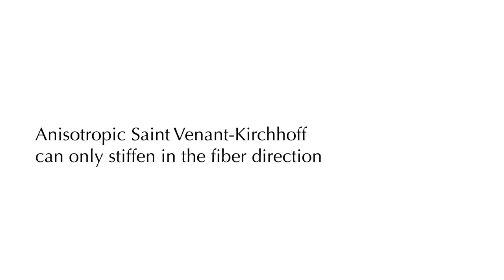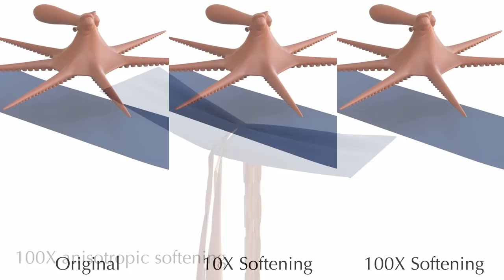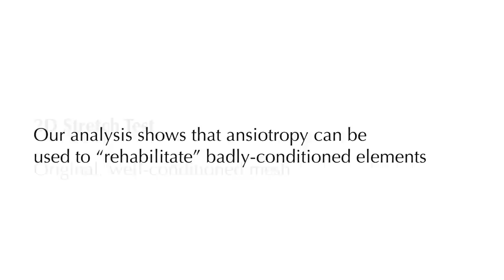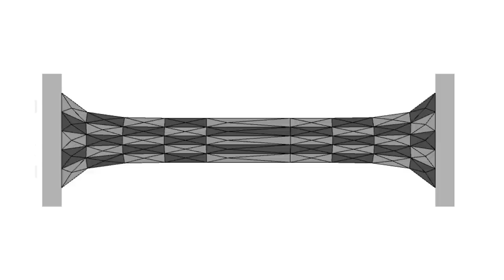Anisotropic elasticity for inversion-safety and element rehabilitation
We present an analysis of anisotropic hyperelasticity that obtains closed-form expressions for the eigendecompositions of many common energies, which can then be used to build fast and concise Newton implementations. We leverage our analysis in two separate applications. First, we show that existing anisotropic energies are not inversion-safe, and contain spurious stable states under large deformation. We then propose a new anisotropic strain invariant the enables the formulation of a novel, robust, and inversion-safe energy. The new energy fits completely within our existing analysis, so closed-form expressions are obtained for its eigensystem as well. For our second application, we use our analysis to {\em rehabilitate} badly-conditioned finite elements. Using this method, we can robustly simulate large deformations even when a mesh contains extremely badly-conditioned, zero-volume elements. We accomplish this by swapping the badly-behaved isotropic direction with well-behaved anisotropic energy. We validate the efficacy of the approach on both test and production examples.

Theodore Kim, Fernando de Goes, Hayley Iben
SIGGRAPH 2019

Original Video content is coming soon! Support me for more content:

Send Bitcoin:
14nRPr2MKVWqN59hVouhKGUrHu4a2oPmv4

Send Ethereum:
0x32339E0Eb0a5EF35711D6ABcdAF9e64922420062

Send Ripple:
r91Czz1cxut2zeY4AUD5zRi3yJU4TZcoix

Send Litecoin:
LPNBJmngqq5HjmdcfdmM91xU7SVpW9qTMJ

Send ZCash:
t1SDcXeuBpoTcdbSAJ2RmSwMFmKKFSiL8XQ

Send Dash:
XyScJ3yS9LhyQWEnDxfxmk8WYGHtsrfpuD